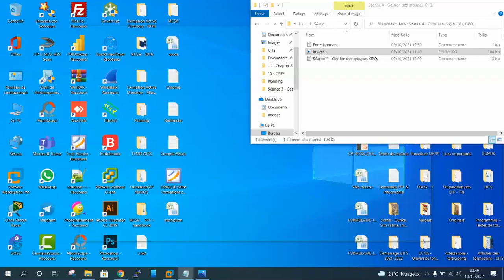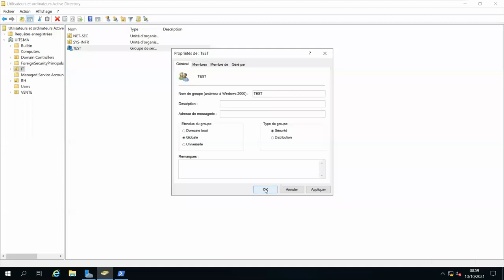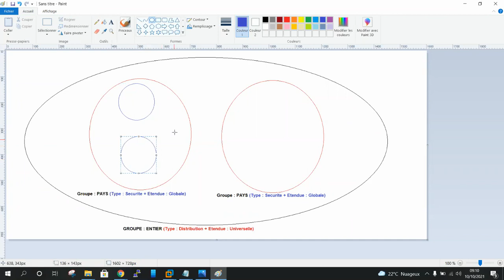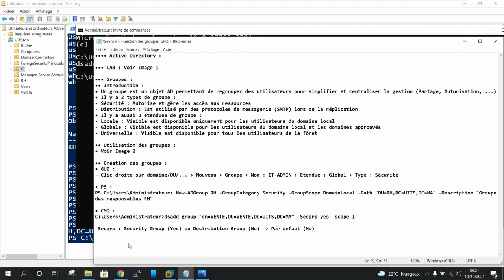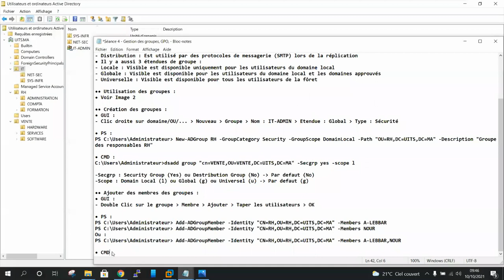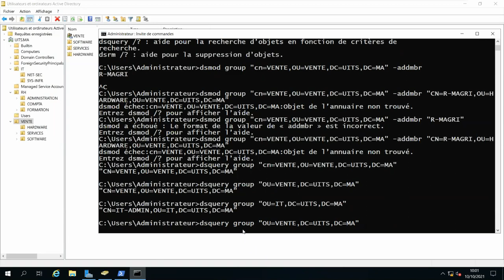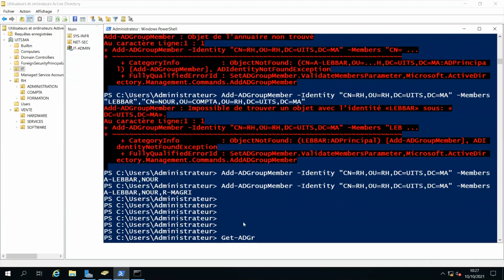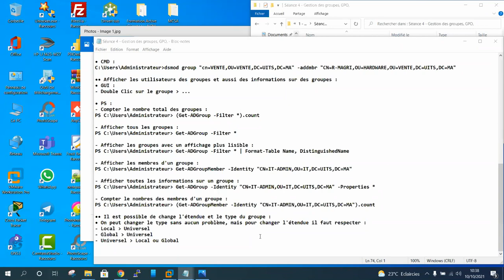Windows Server 2019 - 9 - Gestion des groupes AD - (M KATKOUT)